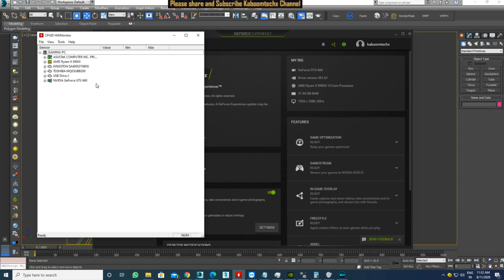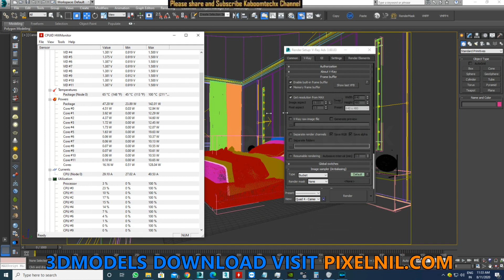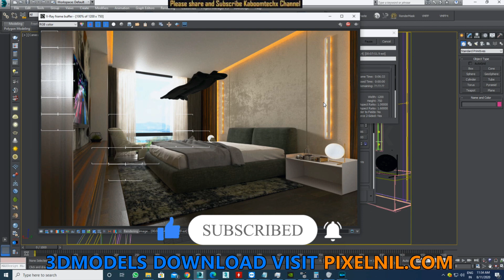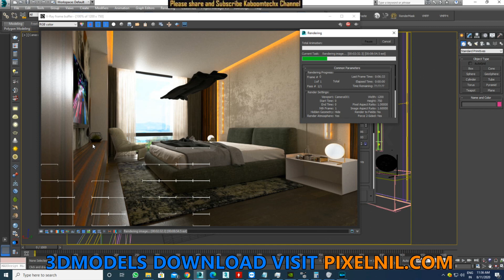3DSMAX VRAY FAST RENDER PC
NAMASTE DOSTO, IS  VIDEO ME APKE LIYE LAYA HU 3DSMAX VRAY RENDER FAST PC

MY PC SPECIFICATIONS:
MOTHERMOARD:  Asus Prime X570-P/CSM AMD AM4 ATX Motherboard with PCIe 4.0, 12 DrMOS Power Stages, Dual M.2, HDMI, SATA 6Gb/s, USB 3.2 Gen 2 and Aura Sync RGB Header

PSU: Circle Raw Power 850 Watt APFC ATX Version 2.31 Modular Gaming Power Supply SMPS

MOTHERMOARD:ASUS Prime A320M-K AM4 uATX Motherboard With LED lighting DDR4 32Gb/s M.2 HDMI SATA 6Gb/s USB 3.0

2 GRAPHIC CARD WITH SLI: 2 x GTX 660